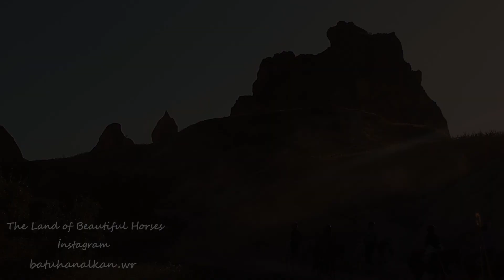Kapadokya Kısa Tanıtım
Bu videomda kapadokya görüntuleri eşliğinde balon avanos çanağı göreme uçhisar kalesi ve el sanatlarına değinmeye çalıştım. keyifli seyirler dilerim